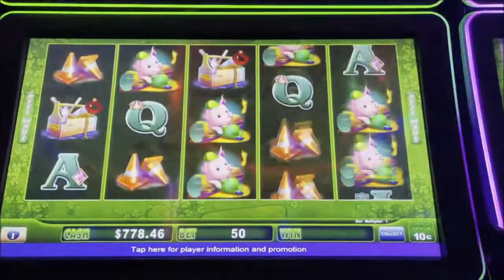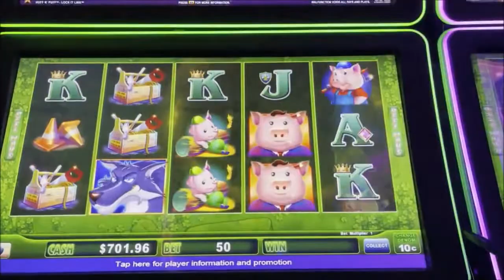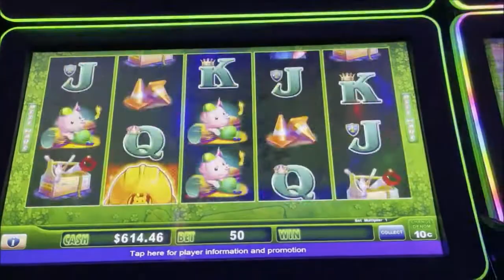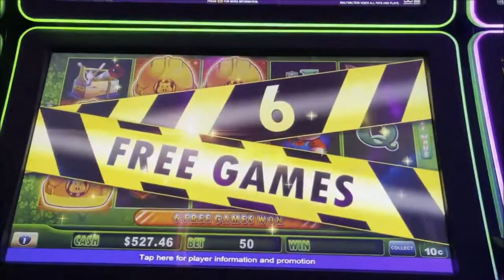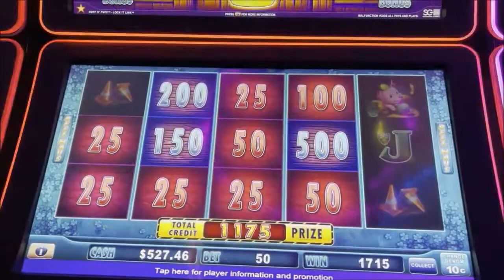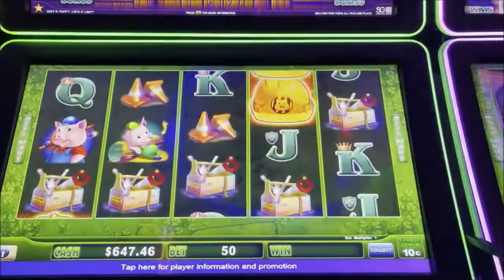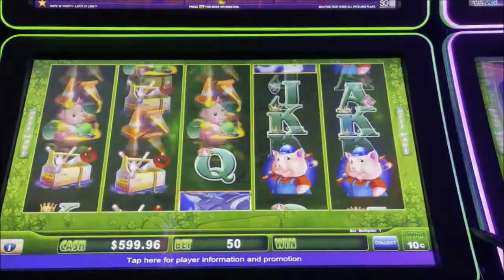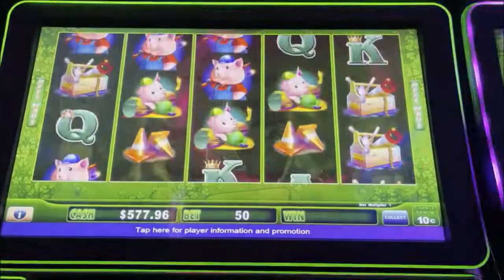Huff N Puff 150 Spin Challenge